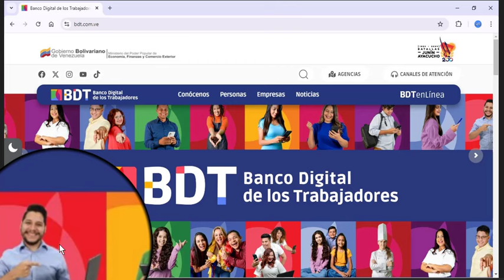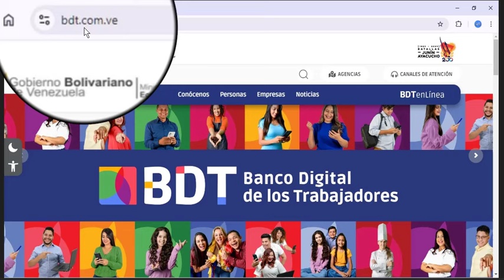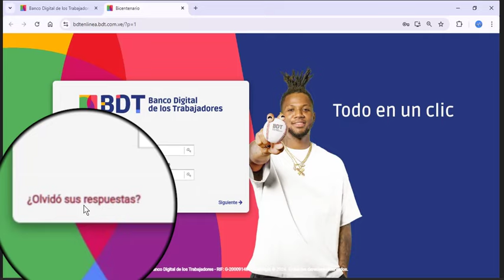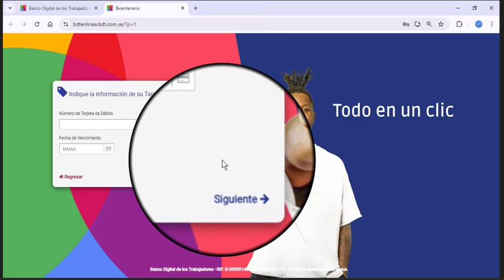Cómo Desbloquear el Usuario en el Banco Digital de los Trabajadores. 2024. CARALBERZ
¡Saludos! En este video les explico los pasos para desbloquear el acceso a la banca en línea del Banco Digital de los Trabajadores, antes Banco Bicentenario, ya sea, que hayan introducido de forma errónea su contraseña u otro inconveniente.